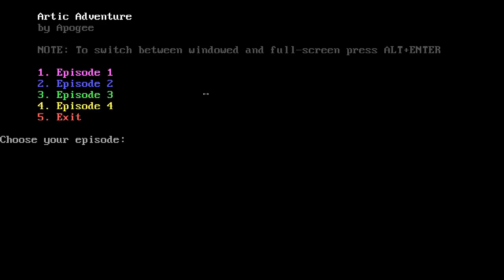Let's Play Arctic Adventure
3D Realm hat das Plattform-Action-Spiel von 1991 als Teil seiner 3D Realms Spielesammlung:  3D Realms Anthology rausgehauen. Ich muss ja sagen, das Spiel geht heute nur noch klar wenn man dafür nostalgische Gefühle hat. Mir schmerzen sonst zu schnell Augen und Ohren :-D